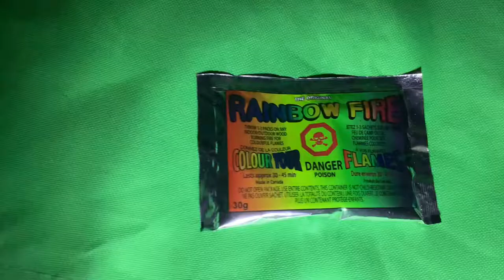Long Point Provincal Park